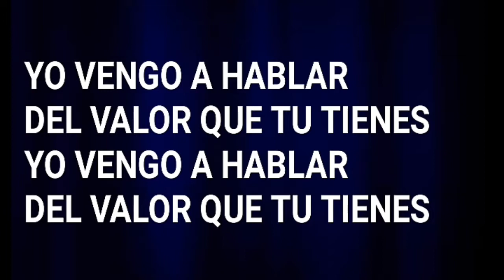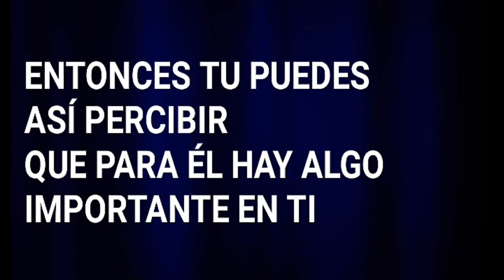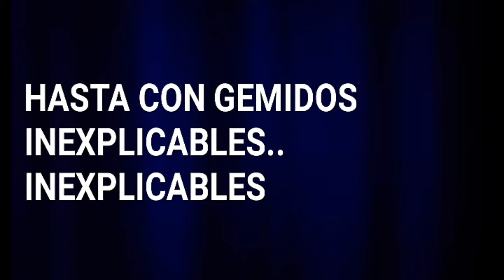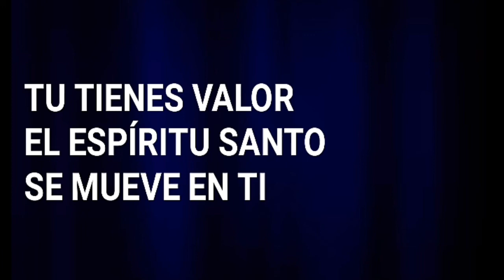Tu tienes valor - Batería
Intérprete: Jaime Ospino